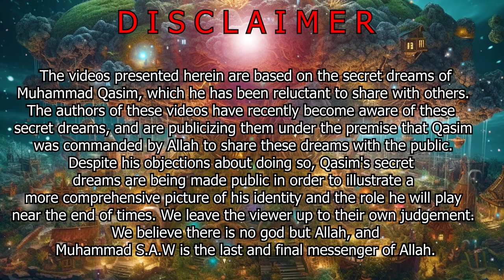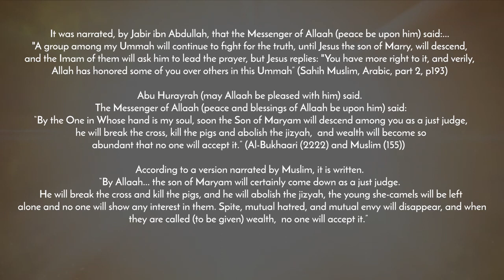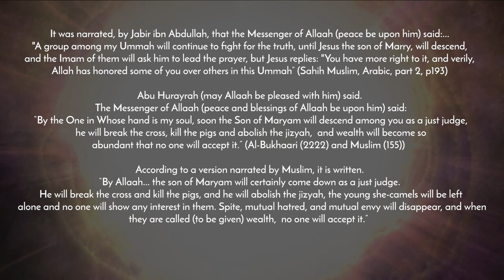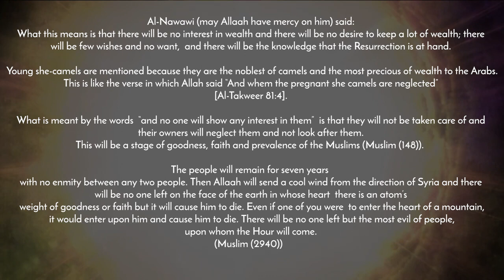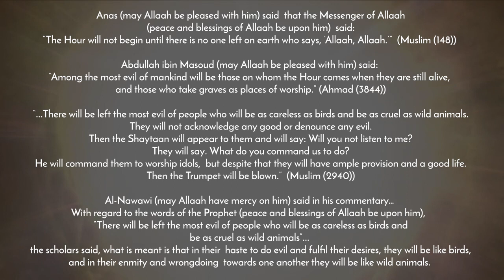Imam Mahdi 2023 Yajuj majuj The beast of the earth NEW INFORMATION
Finally, the Muslim community can recognize who Muhammad Qasim truly is. He is the awaited Imam Mahdi. Allah has shown the Muslim community through his dreams. It is true that dreams are divine guidance after Revelation. In that dream, the true identity of Muhammad Qasim was revealed. This refutes the opinions that Imam Mahdi is unaware of his own identity as Imam Mahdi, as there are no authentic hadiths explaining it. The truth is that Imam Mahdi did not desire to be the leader of the Muslim community due to the immense responsibility he would bear. Only when he receives the command from the beloved of Prophet Muhammad, peace be upon him, to lead the Muslim community, he will fulfill it. At the same time, he faced pressure from the Muslim community during that time.

1. COVID-I9 & Economic Collapse (2017) - Came True In 2020
2. Recep Tayyip Erdogan's Speech (March 2017) - Came True In April 2017
3. Severe Earthquake Shakes Pakistan (2017) - Came True In 2023
4. Türkiye Occupation of Syria (2017) - Came True In 2019
5. Flood in Pakistan (2017) - Came True In 2022
6. India Revokes Kashmir's Status (2017) - Came True In 2019
7. Pakistan's Inflation Crisis (2018) - Came True In 2023
8. Nawaz Sharif's Broadcasts (2018) - Came True In 2020
9. Nawaz Sharif Departure From Pakistan (2018) - Came True In 2019
10. Nawaz Sharifs Illness (2018) - Came True In 2019
11. Imran Khan's Failure (2018) - Came True In 2020
12. Pakistan's bankruptcy (2018) - Came True In 2023
13. Imran Khan's Resignation (2019) - Came True In 2023
14. Taliban Seizes Power in Afghanistan (June 2021) - Came True In August 2021
15. Imran Khan & American Military Bases (2021) - Came True In 2022
16. PTI Chairman (August 2022) - Came true in August 2023